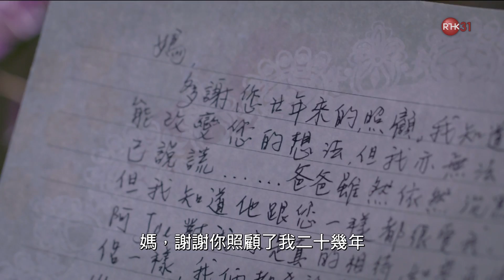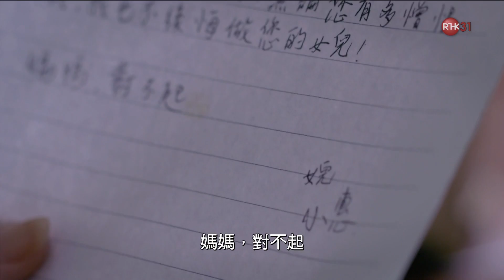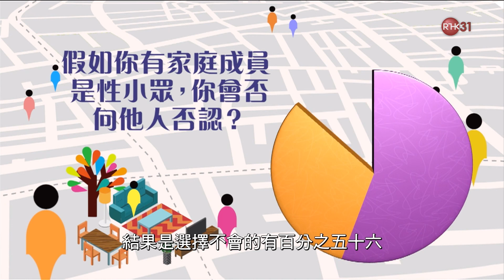楊偲泳：性少眾：彭晴 ｜ Forbidden City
楊偲泳：性少眾：彭晴